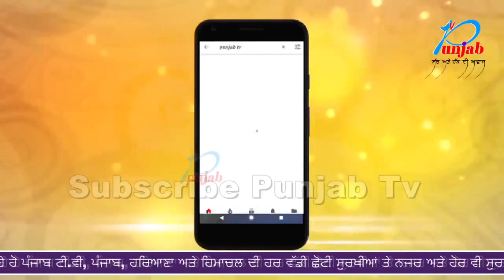ਦੋ ਦੋ ਮਹੀਨਿਆਂ ਦੇ ਬੱਚੇ ਸੁੱਟੇ ਸੜਕ ਉਪਰ ਕਿਉਂ ਮਰੀ ਲੋਕਾਂ ਵਿਚ ਇਨਸਾਨੀਅਤ